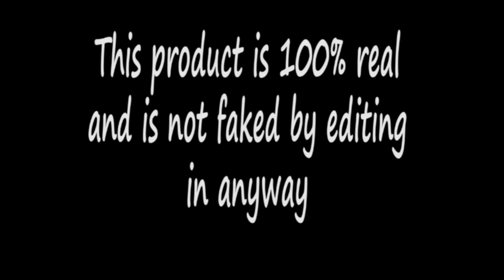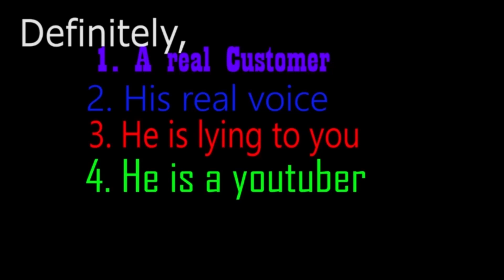Never Lose Anything Again - Honest Commercial ft. Pewdiepie 😂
This product can find anything you lose - phone, car keys, girlfriend(only if you have one though😂) Pewdiepie is our special guest.. and yes, we did eventually give him the money.
Hit like if you enjoyed this honest commercial of the "attractor". Comment if you have any video ideas that you would like me to try out and film. Stay awesome!
P.s. I have an instagram account. Follow that as well.